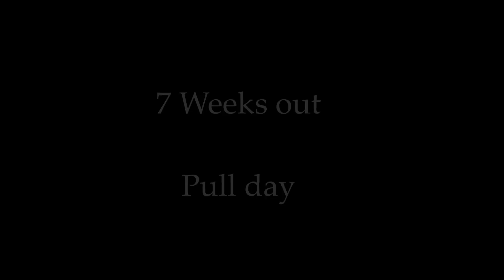17 Years old Bodybuilder - Chest and Shoulder training / 7 Weeks out